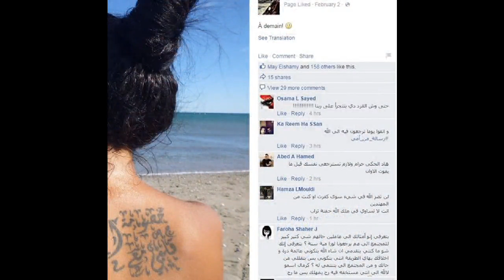ممثله مغموره تلحد بوشم غريب